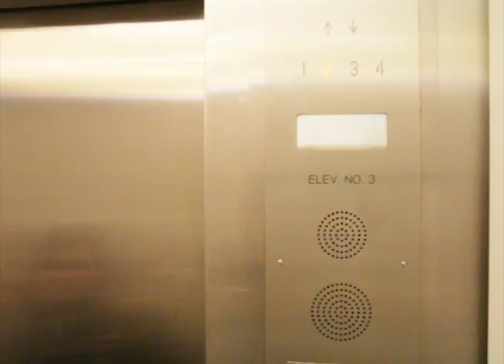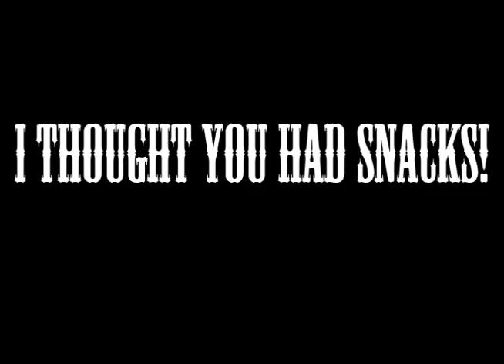The Chase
An in-class project we shot during class one night and editing after. Nothing incredible, but a start.